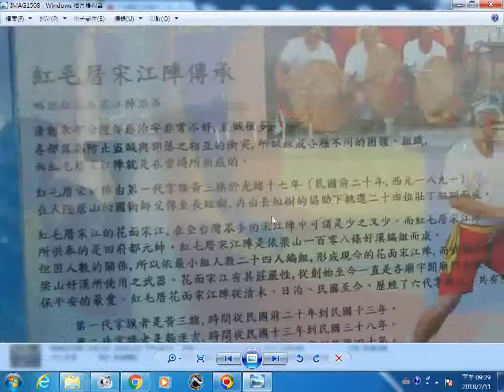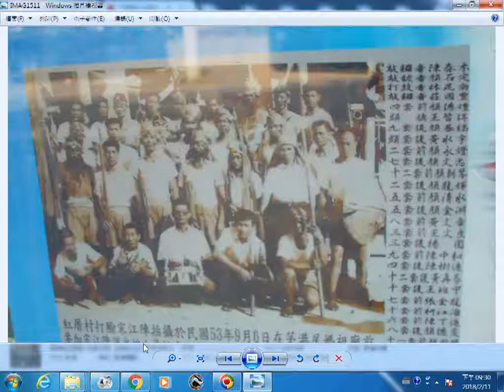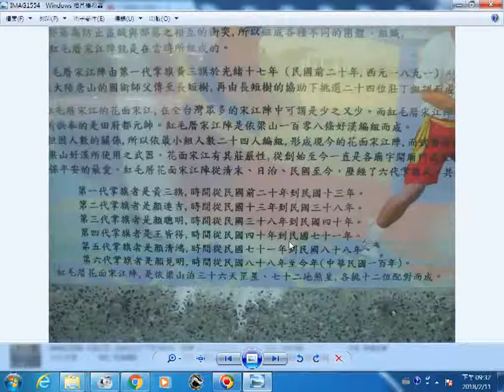20121103下營紅毛厝花臉宋江陣人物彩繪壁畫 AV 1024 768